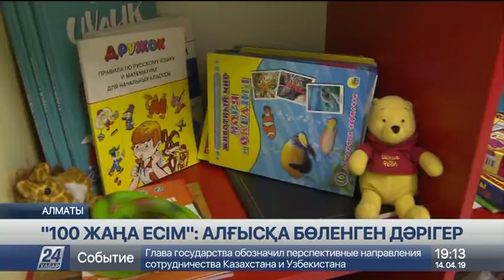14 cәуір 2019 жыл - 19.00 жаңалықтар топтамасы